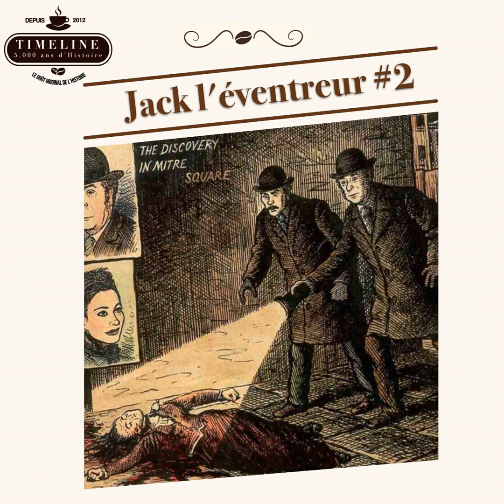Jack l’Eventreur #2 : les derniers meurtres - 6/6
Il existe de nombreuses théories sur l’identité de Jack l’Éventreur.

Dans ce second épisode, nous terminons avec les derniers meurtres, et, en conclusion, un regard sur 2 théories dont l’une absurde, l’autre... A voir ;)

Playlist musicale :

- La bande son du téléfilm « Jack l’Eventreur » avec Michael Caine

- Fin d’émission : Soundtrack « From Hell ».